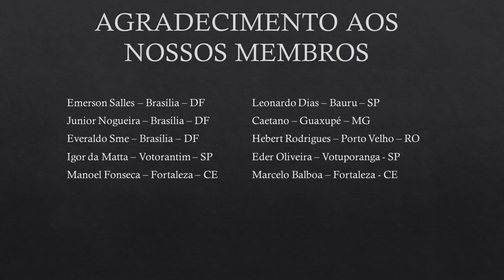Trecho de Pista Com A Vulcan S 650 Só Emoção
Um Passeio entre Mirassol e Rio Preto No Dia de Sábado Com Minha Vulcan S 650

Av. Bady Bassit, 4603 - SÃO JOSÉ DO RIO PRETO - SP - CEP 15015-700

SEGURO PARA MOTO ( VANTAGENS PARA O CANAL, CONFIRA )
Boulevard 28 de Setembro, 62 - Sala 213 Vila Isabel - Rio de Janeiro - RJ
Av. Paulista, 2064 Bela Vista São Paulo - SP (Shopping Center 3 - Santander Work Café Center)
R. Do Manifesto, 475 - Ipiranga - São Paulo  - SP ( Club Atlético Ipiranga)
RESPONSÁVEL TÉCNICO: Leonardo Braga

MEUS EQUIPAMENTOS:
Filmagem Principal:  GoPro Hero 4 Silver 1080x60Fps Wide
Filmagem Angulo de Frente: SJ7 STAR. 1080x60Fps com Giroscópio Ligado
Microfone Externo BY-M1 BOYA
Suporte Garra Para Celular Moto Universal Com Carregador Usb
Sissy-Bar: Marca da Dalava´s
Capacete: AXXIS Preto Fosco
Jaqueta Exclusiva Kawasaki MAX Genuine Accessory
Luva Urban Couro C/Prot Preto  X11 - Tamanho G

SOFTWARE IMAGEM:
ShotCut

Canal Família, Passeios de moto e assuntos variados, aqui falamos sobre as manutenções de sua moto, atualmente uso minha Vulcan S 2020 para as filmagens pela cidade, curta os passeios e as viagens de um jeito extrovertido e divertido, saiba sobre o amaciamento do motor de sua moto, troca de óleo da moto, revisões da moto e dos cuidados com o visual, uso de equipamentos de segurança como o melhor capacete usar, luvas de proteção e jaquetas, saiba qual o melhor acessório para sua moto.. veja o top speed de sua moto, aqui neste espaço falamos  também de outros modelos como alta cilindrada, média cilindrada e baixa cilindrada, além das motos estilo OFF-Road também abordamos as motos custom e relatamos neste espaço atividades sobre encontros de motociclistas e outras atividades.